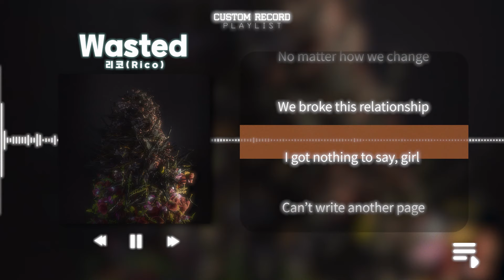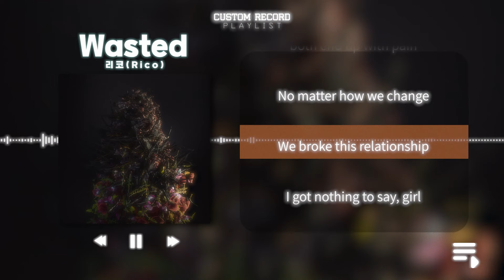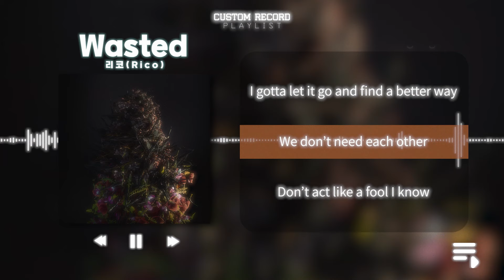Wasted - 리코 (Rico) [ Lyric Video ]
📛 멜론

📛 INFO
Love ends, no matter what.

📛 본 영상은 가사&자막 리릭비디오 영상입니다.
수익 창출은 되지 않습니다.